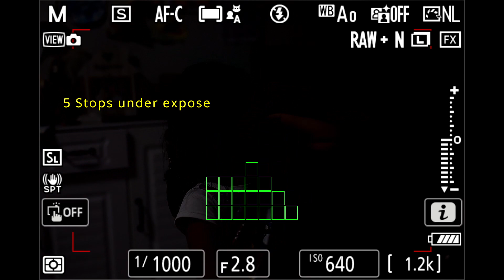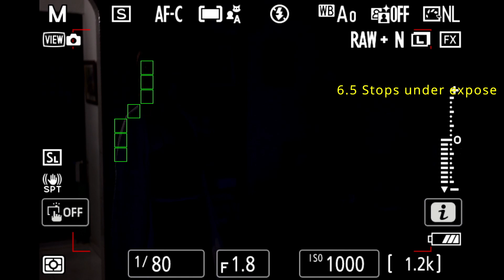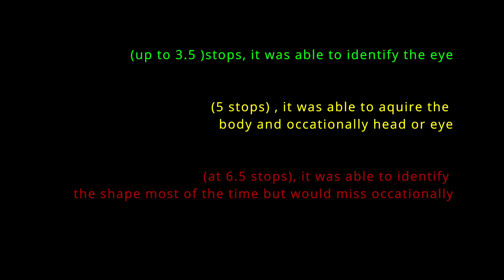Nikon Z9 ( Low Light Autofocus ) without using starlight mode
This is a simple test to check the Z9 autofocus at low light when under exposed. Based on a USER REQUEST of comparison to Sony A7IV, that when it succeed some extent when under expose while Nikon fails. This is to demonstrate that even in this condition that the Z9 cope really well.

Camera has a dedicated low light mode, but this is using normal autofocus mode at different low light and underexpose conditions and at times with backlight situation.
Lens used 50mm f1.8S.

Not a scientific test, hope this is helpful to whoever is interested.